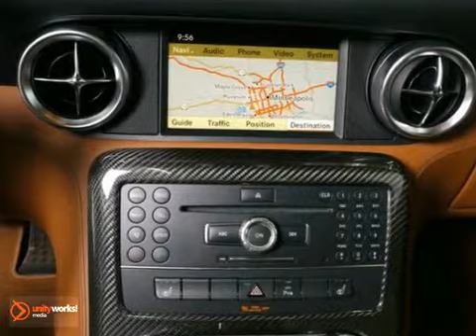2011 Mercedes-Benz SLS AMG #20338 in Minnetonka MN - SOLD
SOLD - If you are looking for real value on a great used car, Sears Imported Autos invites you to call and make an appointment to view this 2011 Mercedes-Benz SLS AMG, stock# 20338. We are conveniently located near Minnetonka MN Minneapolis, MN and known for our great selection, reliability and quality. Call to take a look at this 2011 Mercedes-Benz SLS AMG today.

13500 Wayzata Blvd
Minnetonka MN Minneapolis MN, 55305